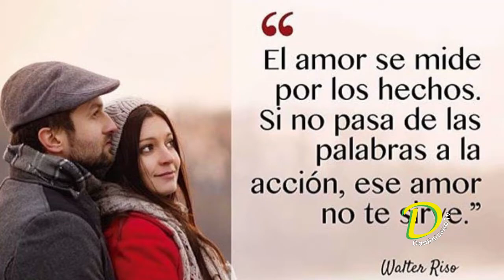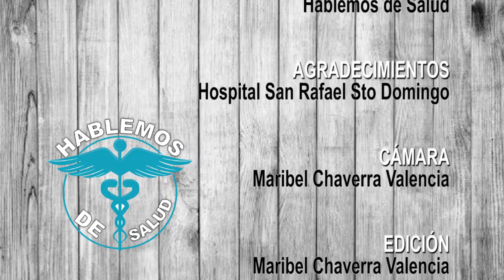Hablemos de Salud N°93